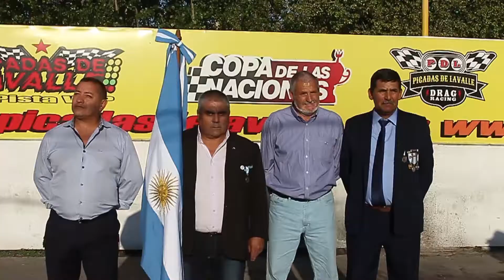Héroes de Malvinas en Lavalle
en el Gran Premio Malvinas de Picadas de Lavalle asistieron excombatientes de la guerra.